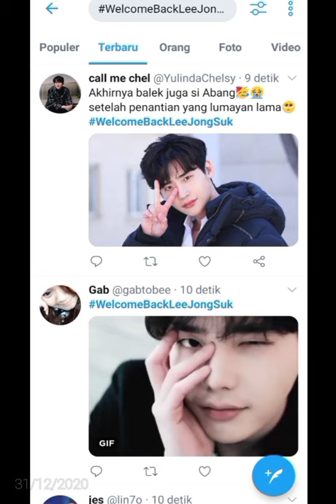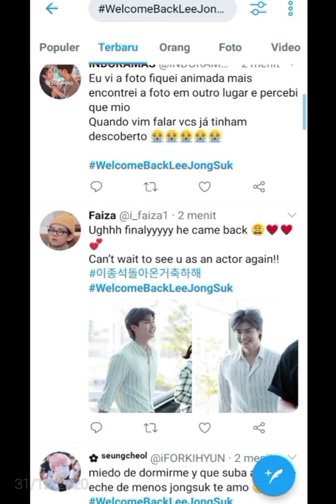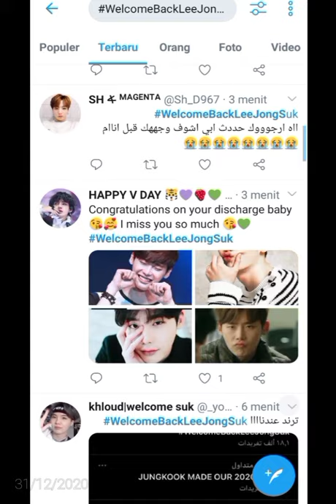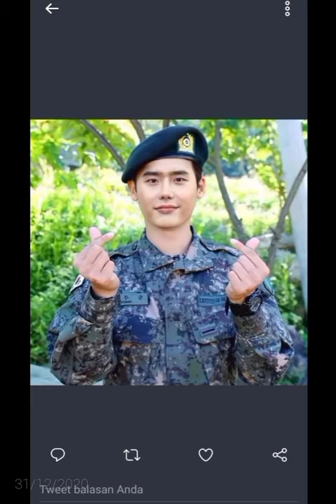WELCOME BACK LEE JONG SUK || LEE JONG SUK SELESAI WAMIL | Lee Jong Suk finished his military service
Berita bersumber dari fans Lee Jong suk di Twitter